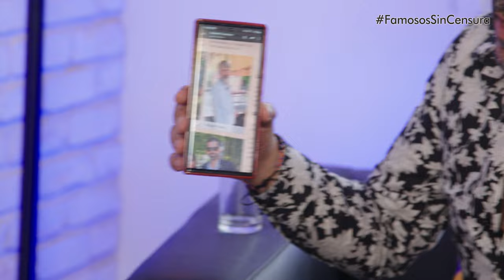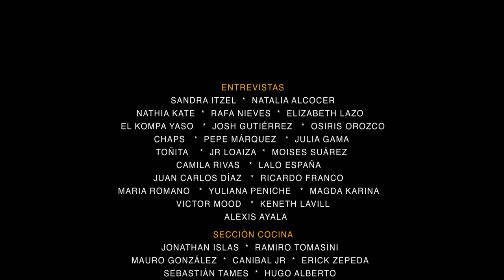JUAN DAVID LORENZANA “DAYVASOS” | El Podcast, FAMOSOS SIN CENSURA